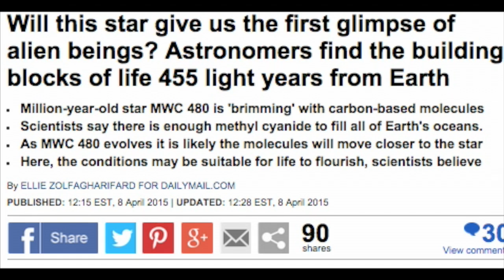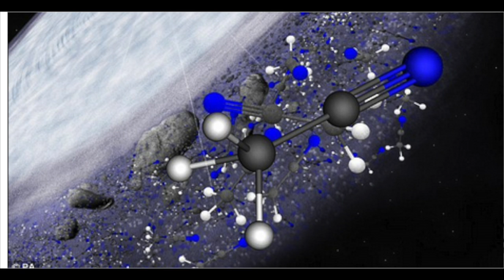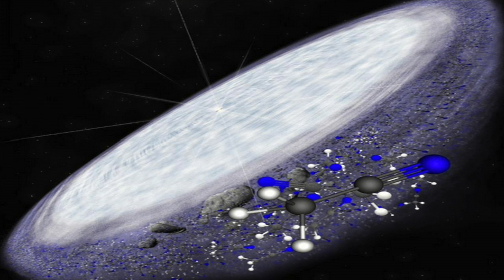Will this star give us the first glimpse of alien beings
Will this star give us the first glimpse of alien beings? Astronomers find the building blocks of life 455 light years from Earth
Million-year-old star MWC 480 is 'brimming' with carbon-based molecules
Scientists say there is enough methyl cyanide to fill all of Earth's oceans.
As MWC 480 evolves it is likely the molecules will move closer to the star
Here, the conditions may be suitable for life to flourish, scientists believe

For the first time, astronomers have found the building blocks of life in a distant early star system.
Scientists detected the complex organic molecules in a disk of gas and dust around a star 455 light years away where planets are likely to be forming.
The discovery is a boost for finding alien organisms and suggests the conditions that spawned life on Earth are not unique to our solar system.

Radio telescope observations showed the disk surrounding the million-year-old star MWC 480 to be 'brimming' with the complex carbon-based molecule methyl cyanide.
Both this molecule and its simpler organic cousin hydrogen cyanide were identified in the cold outer reaches of the newly formed disc.

The region can be compared with our solar system's Kuiper Belt, a realm of icy mini-worlds and comets beyond Neptune.
Experts believe comets and asteroids from the outer solar system seeded the young Earth with water and organic molecules to set the stage for life to evolve.

Astronomer Dr Karin Oberg, from the Harvard-Smithsonian Centre for Astrophysics in Massachusetts, said: 'Studies of comets and asteroids show that the solar nebula that spawned our sun and planets was rich in water and complex organic compounds.
WE COULD FIND ALIEN LIFE IN THE NEXT 10 TO 20 YEARS, SAYS NASA
'I believe we are going to have strong indications of life beyond Earth in the next decade,' said Ellen Stofan, chief scientist for Nasa, (pictured)
There at least 200 billion Earth-like planets in our galaxy – and now Nasa officials claim we could be on the verge of finding life on one of them.
During a talk in Washington yesterday, the space agency announced that humanity is likely to encounter extra-terrestrials within a decade.
'I believe we are going to have strong indications of life beyond Earth in the next decade and definitive evidence in the next 10 to 20 years,' said Ellen Stofan, chief scientist for Nasa. 'We know where to look, we know how to look, and in most cases we have the technology.'
Jeffery Newmark, interim director of heliophysics at the agency, added: 'It's definitely not an if, it's a when.'
'We are not talking about little green men,' Stofan said. 'We are talking about little microbes.'
'We now have evidence that this same chemistry exists elsewhere in the universe, in regions that could form solar systems not unlike our own.'
The molecules surrounding MWC 480 have been detected in similar concentrations in our own solar system's comets, she pointed out.
The star, which is about twice as massive as the sun, lies in a well-studied star-forming region in the constellation Taurus.
Astronomers used the Atacama Large Millimetre/submillimetre Array (Alma), a powerful suit of interacting radio telescopes in Chile's Atacama desert, to investigate MWC 480.